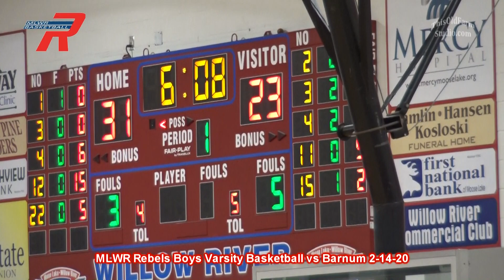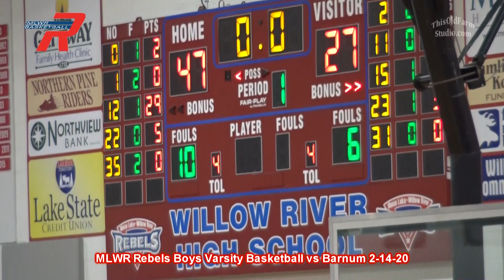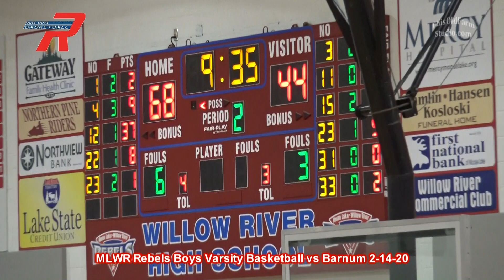MLWR Rebel Varsity Basketball vs Barnum 2/14/20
Brady Watrin reaches 1000 points.